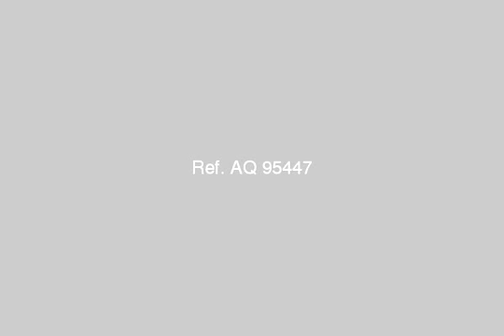Apartment For Sale In Alhadara Alexandria - mlseg.com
Apartment For Sale In Alhadara Alexandria شقة للبيع بالحضرة الجديدة 120 م.3 غرف.ريسبشن 3 ق.مطبخ كبير.حمام كبير.تشطيب سوبر لوكس.مباني 95 مرخصة.3 بلكونات.الدور 6.للاستعلام: الشركة المصرية الامريكية للمقاولات.ت/ / موبايل: - الحضرة الجديدة - Egypt Real Estate | Alexandria | Alhadara | Apartment For Sale